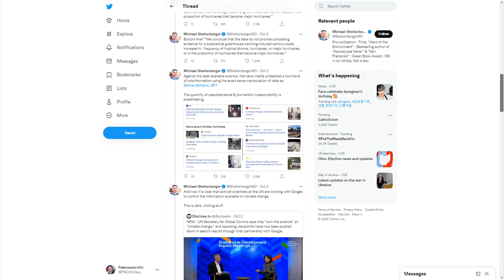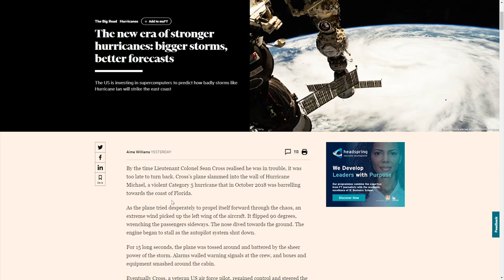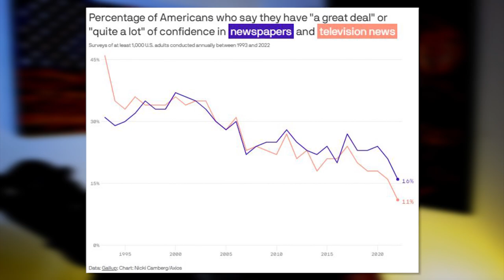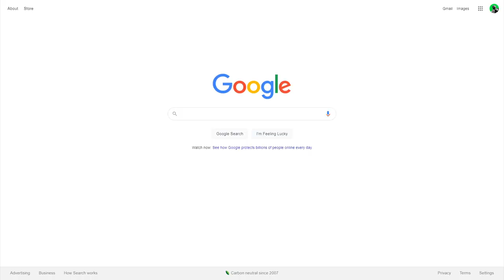BUSTED: The Media LIED About Hurricane Ian